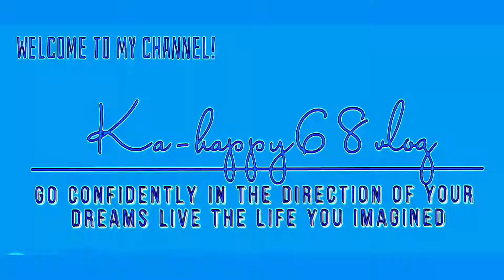O’lMacdonalCampground CrawlingValleyCampground, FamilyPicnic, Fireworks